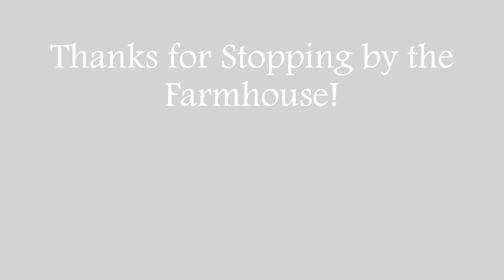How To Make Fluffy Sourdough Pancakes?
With preparation and the right equipment today, we are going to learn how to make Fluffy Sourdough Pancakes within minutes.
Head over here for Full Recipe Details~~~

FAVORITE PRODUCTS / ITEMS